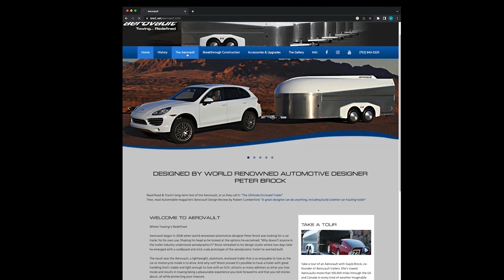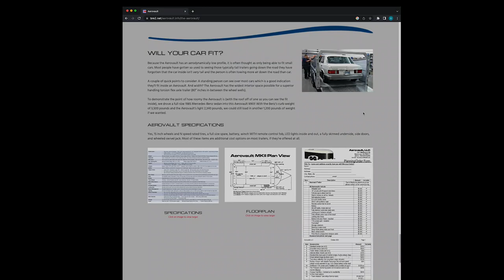Fabrizio Buonamassa Stigliani, Design Director at Bulgari Watches - The Viva Bastardo Show - 031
Greetings, fellow Bastardo! Today we have Fabrizio Buonamassa Stigliani on the show!

Buonamassa Stigliani is the Product Creation Executive Director at Bulgari Watches, where he has been since 2001. Although working within the design powerhouse of a storied jewelry house, many of Buonamassa’s designs over the years have taken risks to convey emotions differently. Phil and Fabrizio talk about watch development, design, and the art of being a contrarian on today’s episode- a discussion certainly not worth missing!

The Viva Bastardo Show is part of the Hagerty Podcast Network.